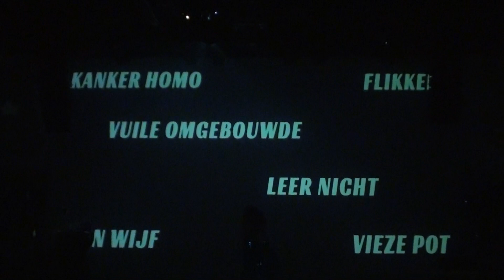16 Act 02 04 2023 Finale Holland's Best Drag Artist 2023 Villa Thalia, Rotterdam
16 Act 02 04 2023 Finale Holland's Best Drag Artist 2023 Villa Thalia, Rotterdam